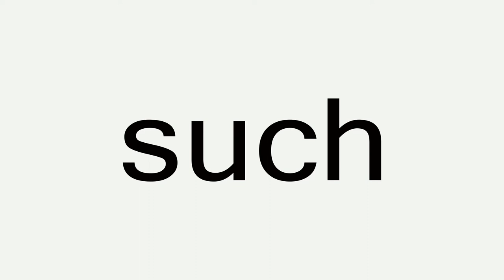"such" sight words made easy